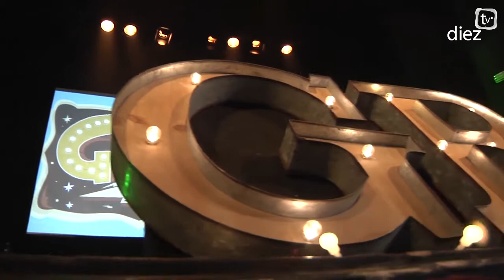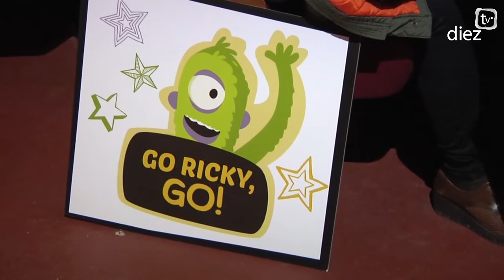Navidad en Diez TV 2017: Got Rock. Festival de Títeres